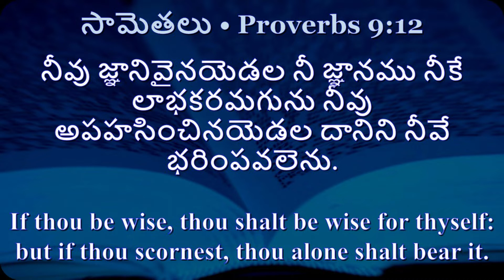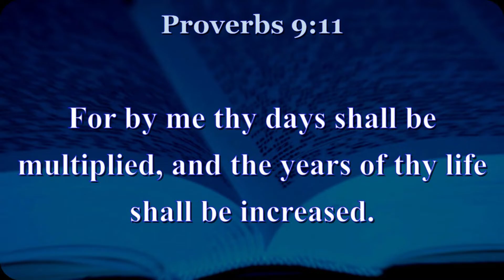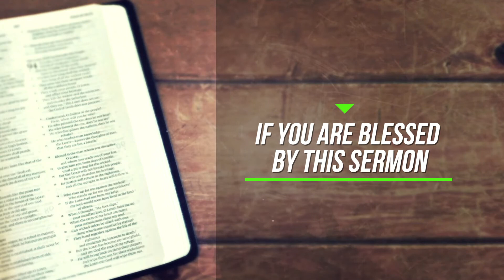BLESS YOUR DAY || SERMON BY || MAN OF GOD || ENOCH DANIEL